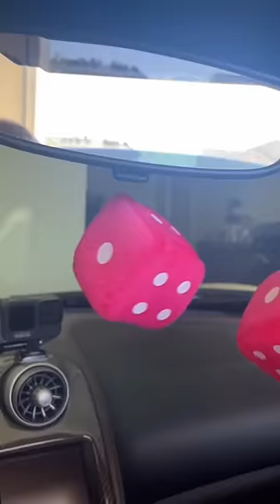Turning my husbands super car girly 💕💕